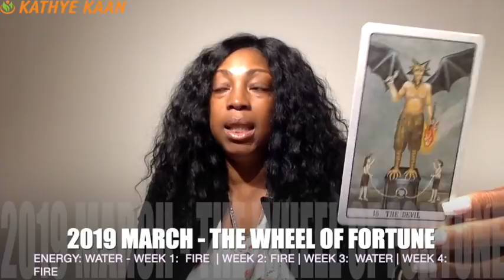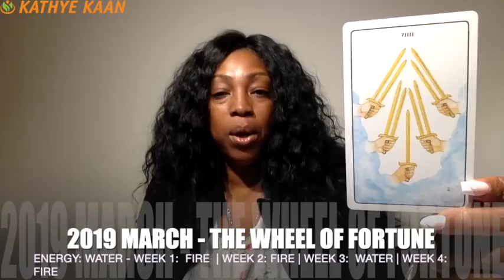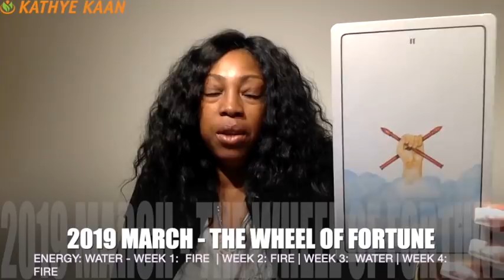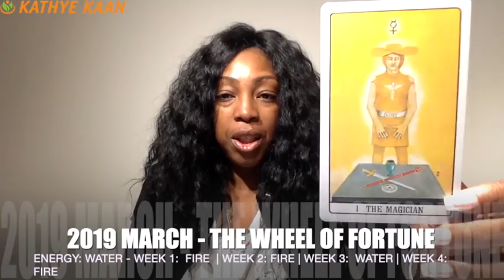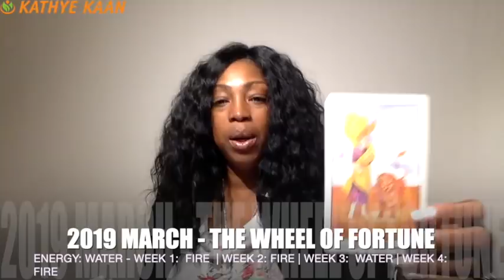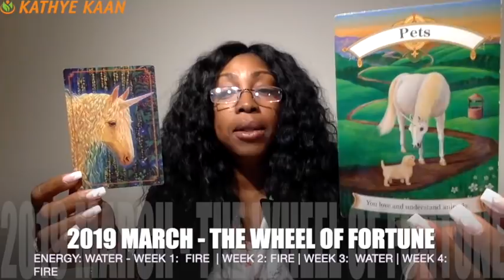LIBRA MARCH 2019 | EXPECT NEW PROMOTION | MIRACULOUS SOLUTION TO ANY PROBLEM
Watch the full & extended part of the Libra March 2019 Monthly Reading on demand:

Find out what the month of March has to offer for you Libra signs. I use a combination of my gift,  tarotcards, numerology and astrology to provide monthly energy vibration readings for all Zodiac Signs.

1-on-1 Live private chat on Youtube. I will pull cards for you per request and you can enter information and questions in the chatbox. I offer 10, 20, and 30 minutes options:

Read my eBook ‘Removing The Veil Of Illusion - A Guide To Ascension’: